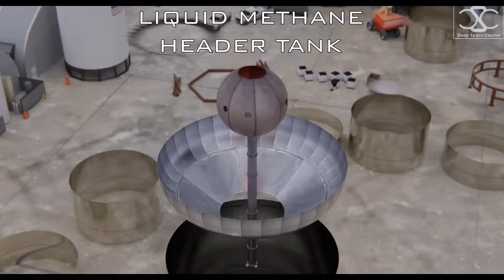Elon Musk Drops Bombshell: SpaceX's New King Rockets "BIGGER & BETTER" Revealed!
Get ready for an out-of-this-world revelation! In this explosive video, we delve deep into the latest jaw-dropping secrets leaked by Elon Musk himself. Discover the mind-blowing details of SpaceX's groundbreaking new King Rockets, set to revolutionize space exploration forever. From the towering heights of Starship V3 to the boundless possibilities beyond, join us as we unravel the mysteries of SpaceX's cosmic innovations. Don't miss out on the excitement – hit play now and prepare to be amazed! 🚀🌌